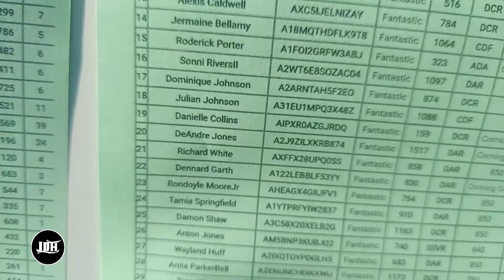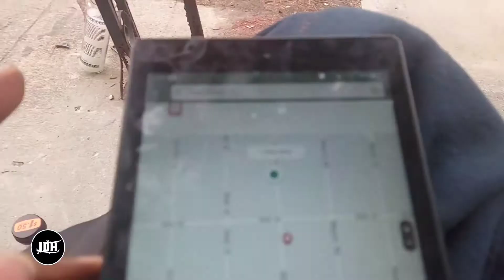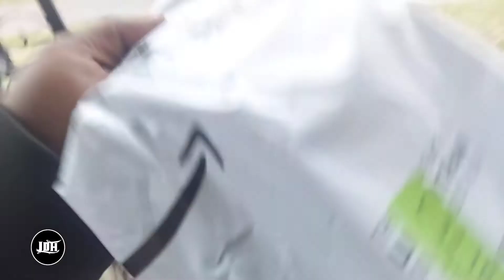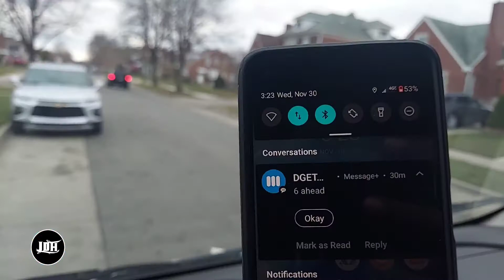Waiting going packages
Waiting on some packages from Amazon enjoying A-day off and give you a part of some of last week's work delivering packages.